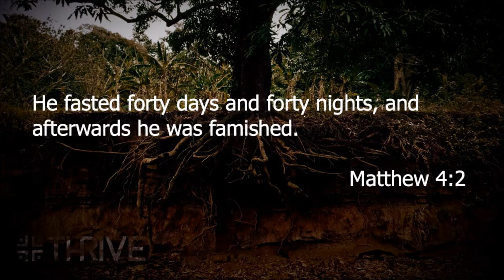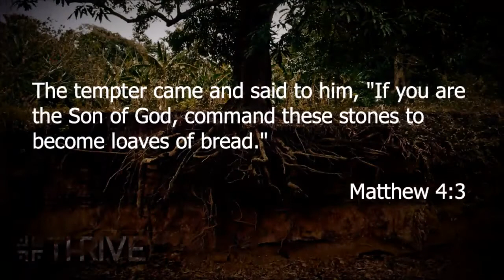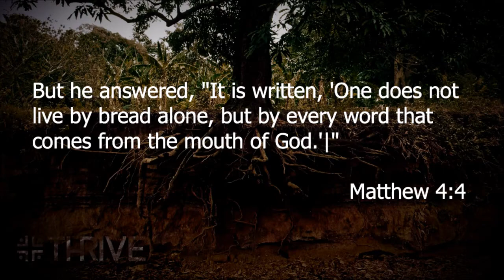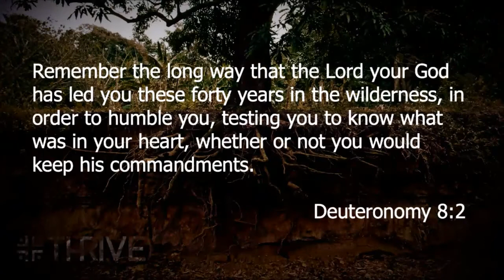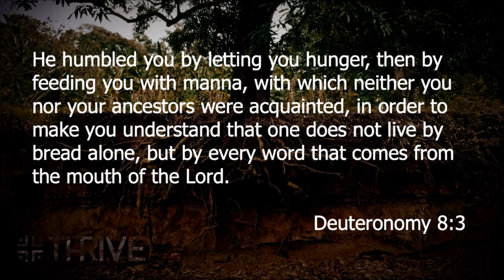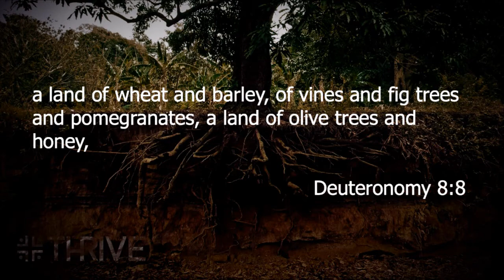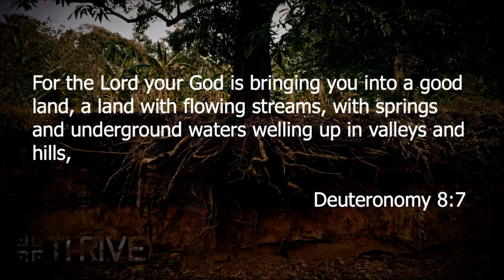January 5, 2020 ... THRIVE : Thriving in 2020 @Community Life Church with Scott Veroneau